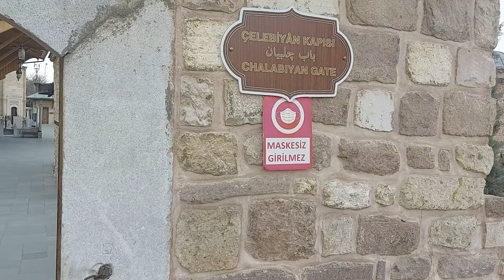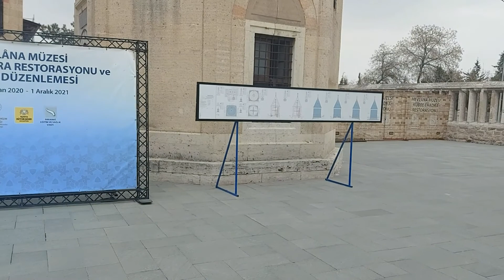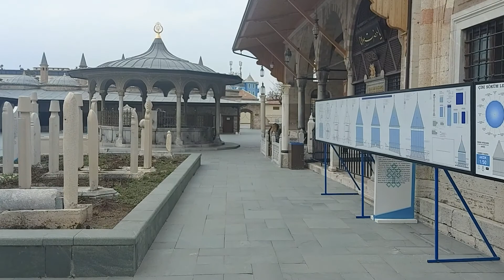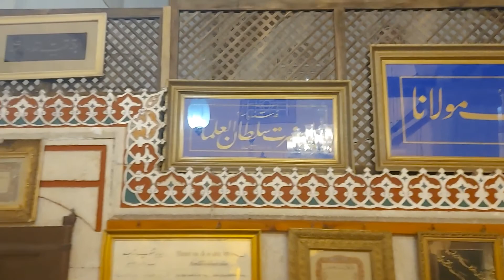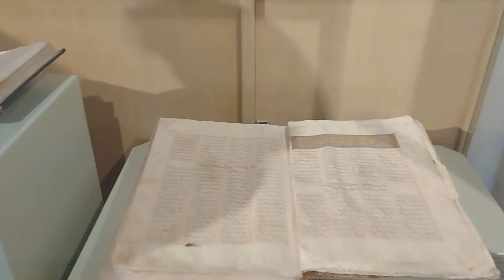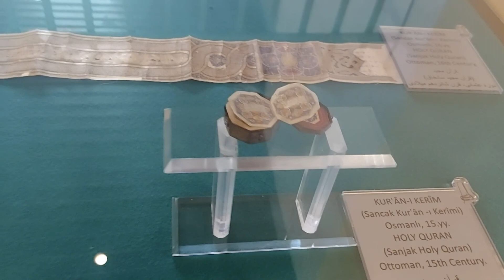Shrine of Molana Rome, Konya | Turkey